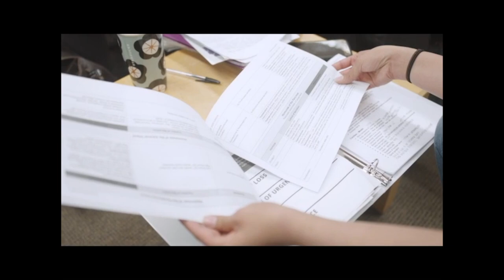BHS Boys Basketball vs Newton North 2-2-20